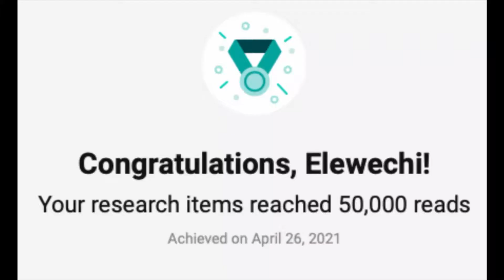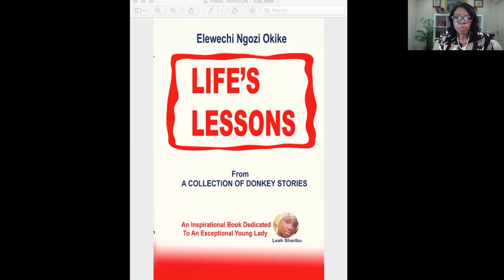HOW I WON MY BATTLE AGAINST DEPRESSION - Champions Never Give Up - Part 2 with Elewechi Okike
In this video Elewechi Okike interviews a young lady who felt like a grain of sand on the beach, as she entered the university as a first year undergraduate. She felt lost and overwhelmed by the whole environment and its demands, to the point that she ended up dropping out of the university with severe mental health issues. This went on for years, during which time she dabbled into all sorts trying to rediscover herself. Thank God for the divine intervention in her life. She encountered the love and mercies of God in a very special way and gained confidence to resume her studies. This time, she wasn't going to let anything stop her. In effect, the 4year undergraduate programme took her 10years to complete. The point is that this young lady did not allow herself to drown in depression indefinitely. She cried out to God out of desperation, and God heard her cries. Champions do not give up; they fight to win.